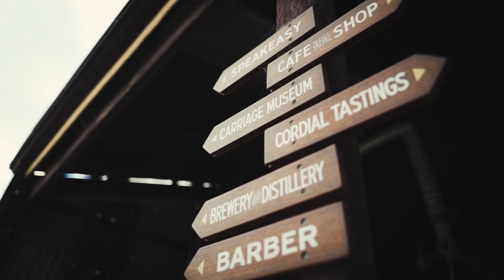Meet Nathan Cowan of Billson's Brewery in Beechworth, Victoria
Meet Nathan Cowan from Billson's Brewery in regional Victoria's High Country,  business that has a history dating back more than 155 years.

Founded in 1865, Billson's is one of Australia's oldest breweries, quietly tucked in one of Beechworth's leafy side streets.

The landmark red brick facade was the home of award-winning ales, porters and stouts well into the 1950’s. From the 1920’s, the brewery slowly increased their small-batch production of sodas and traditional non-alcoholic cordials under the 'Murray Breweries' label. These beverages were and still are produced following hand-written original recipes and methods, with unique flavours including Sarsaparilla, Portello and Raspberry Vinegar.

Today, the story of Billson's is the one of a comeback, a return to quality. About the revival of craftsmanship and a commitment to local. About the truth that sometimes we don't need to reinvent when we can simply restore.

City or country no matter where you are, Victoria's finest is never far, just a click away from where you are. Click for Vic and get the best of Victoria delivered to your door.

With much of the Victorian tourism industry effected by the global pandemic, there's never been a more important time to shop local and support the Melbourne and Victorian makers and producers we love so much.

From craft work to craft beer, feasts to fashion, the whole state is at your fingertips, simply